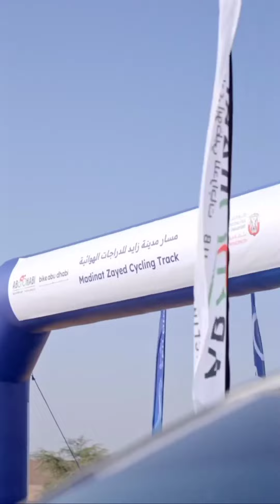Sheikh Hamdan Bin Zayed Inaugurates New Bicycle Track In Madinat Zayed At Al Dhafra Region